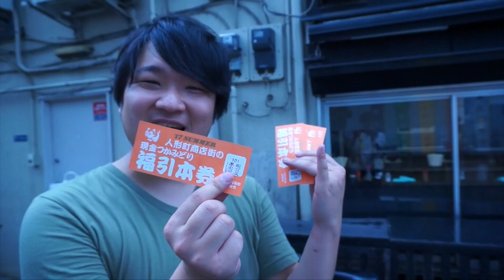福引の現金つかみ取りで獲得した金額が凄かった！！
【使用機材】

カメラ：NEX-VG30H・NEX-5R ・HDR-CX900